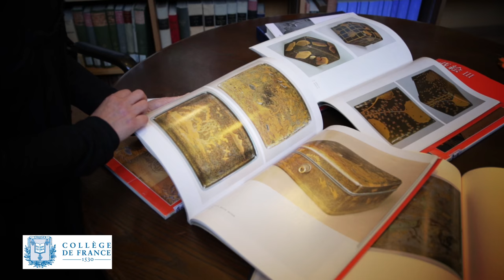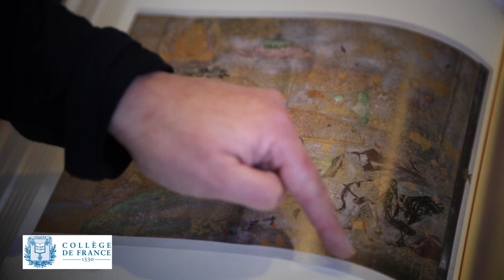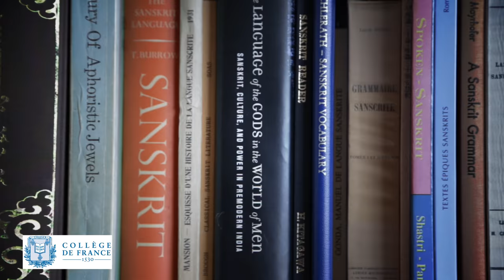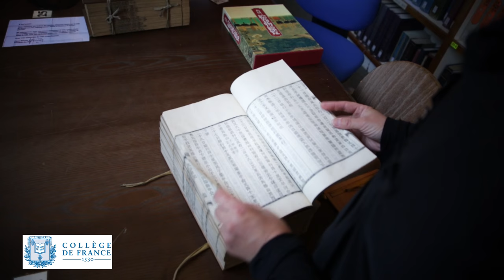Texte, image et "cryptographie" au Japon - Claire-Akiko Brisset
Claire-Akiko Brisset est directrice de l’équipe Civilisation japonaise du CRCAO (Centre de recherche sur les civilisations de l’Asie orientale). Ses travaux sur les textes, les images et leurs interactions, nous renseignent sur les spécificités de la civilisation japonaise, notamment dans son rapport particulier au visuel et à l’ambiguïté du signe.